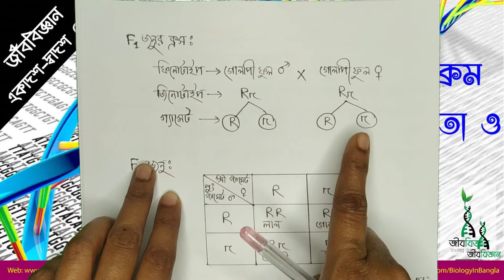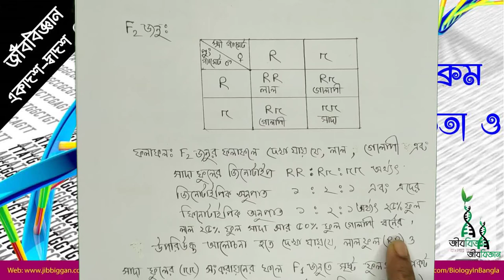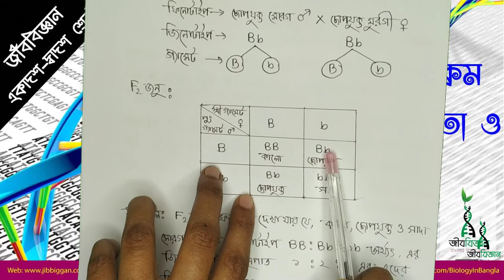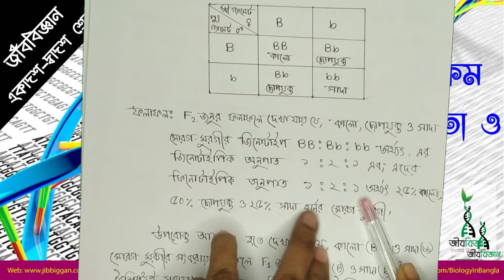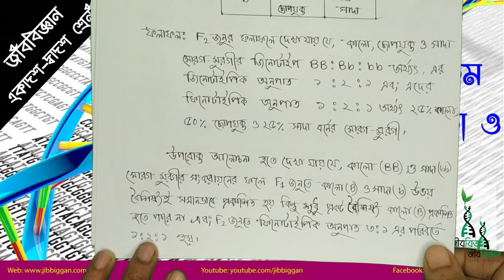প্রথম সূত্রের ব্যাতিক্রম (অসম্পূর্ন প্রকটতা ও সমপ্রকটতা)